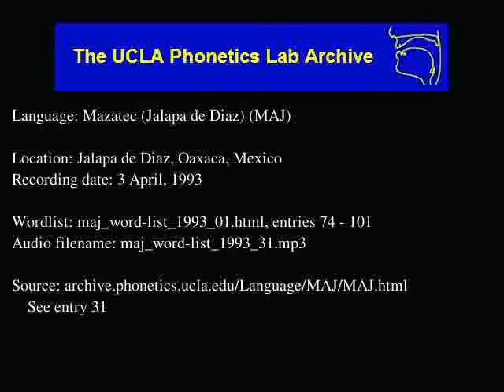Jalapa De Díaz Mazatec audio: maj_word-list_1993_31